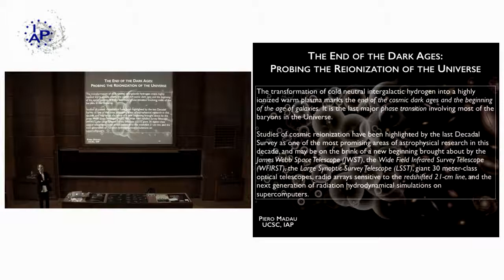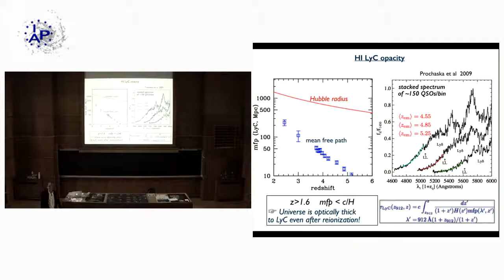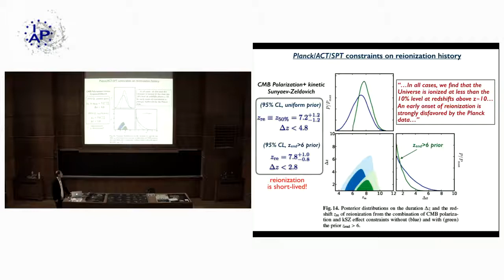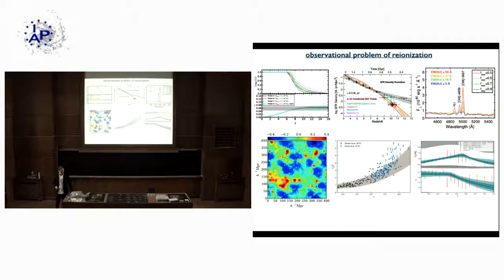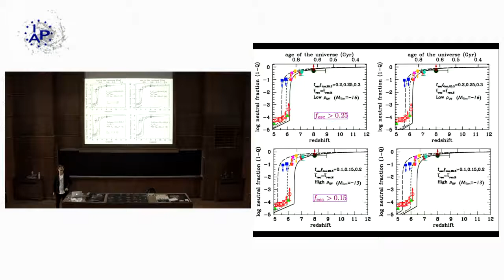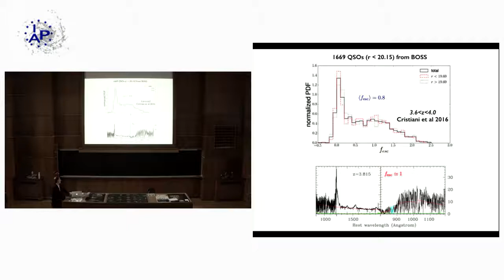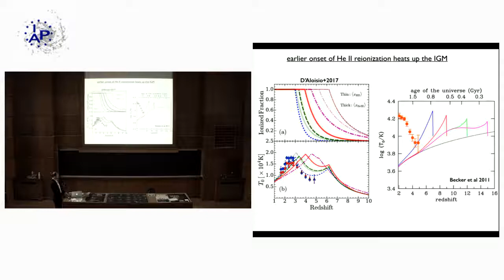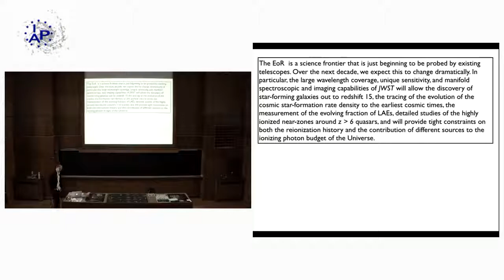THE DARK AGES OF THE UNIVERSE: HOW OUR COSMOS SURVIVED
Special seminar - Clôture de la chaire Blaise Pascal / Thursday 22 February 2018

Piero Madau (Department of Astronomy and Astrophysics, University of California Santa Cruz, Santa Cruz, California, États-Unis d'Amérique)

Invited by: Francis Bernardeau

The Universe started with a bang 13.8 billion years ago, but the echoes of such a glorious beginning rapidly faded away. Following recombination and the formation of the first atoms, the early Universe was a nearly structureless primordial soup of dark matter and neutral hydrogen gas: there were no galaxies, stars, or planets. This was truly a cosmic "dark age", but things changed when slightly denser regions began to contract under the relentless pull of gravity. It took a few hundred million years, but eventually these dense regions gave birth to the first galaxies, stars, and black holes that lit up the cosmos again. How the Universe emerged from darkness to light remains a mystery, a science frontier discovery area that is barely probed by existing telescopes. Over the next decade, we expect this to change.